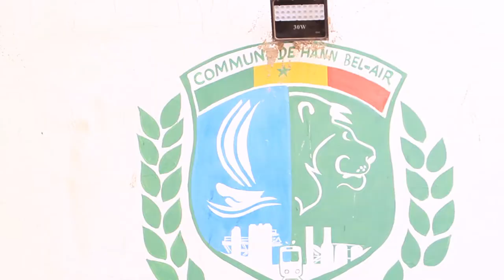DONS DE MASQUES ET LAVE MAINS AUX ECOLES DE FOOT DE HANN BEL AIR